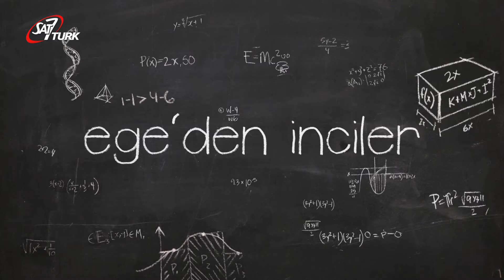Mini Kent - 19 Mayıs 2022